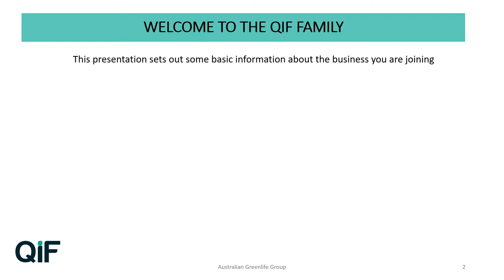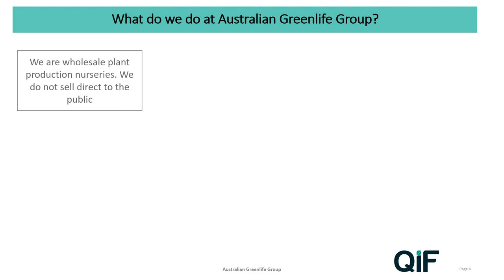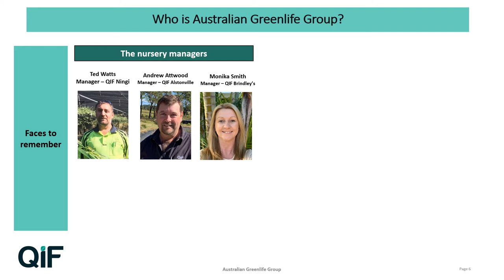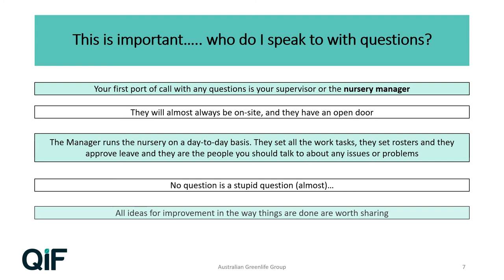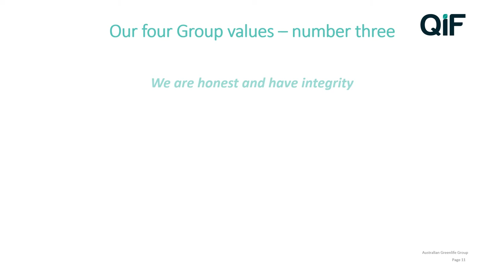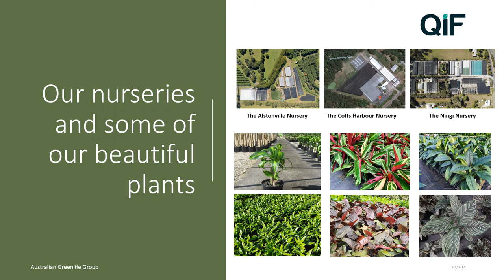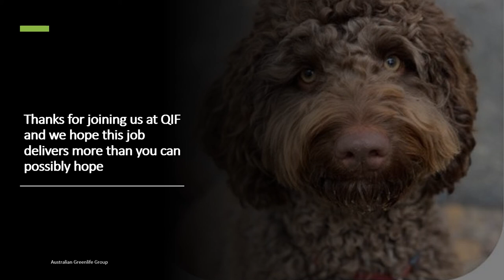New employees - Welcome to QIF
This is a short induction video for staff joining the QIG Group